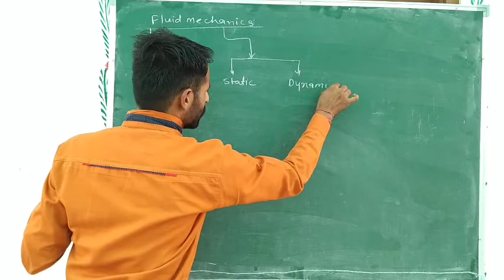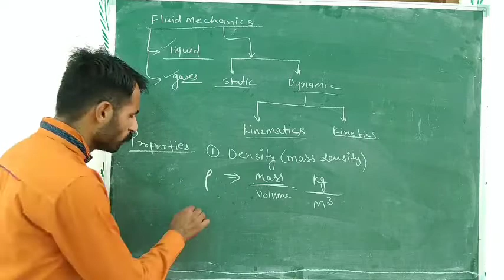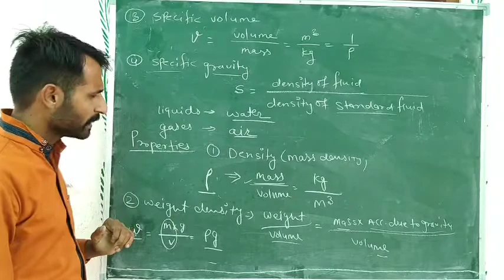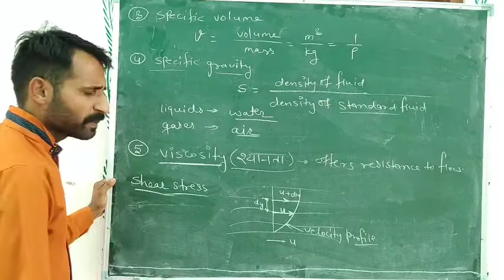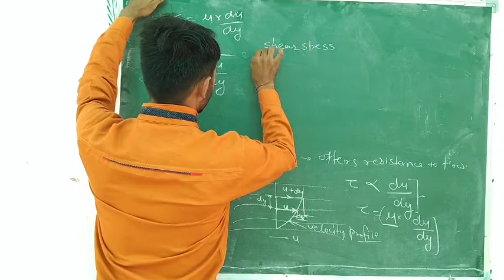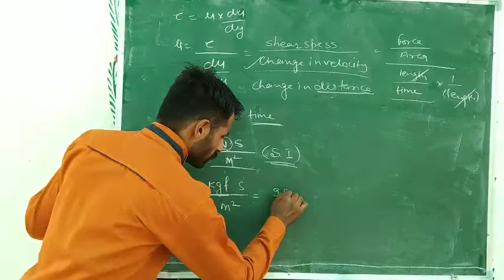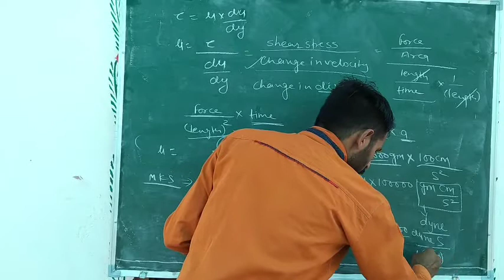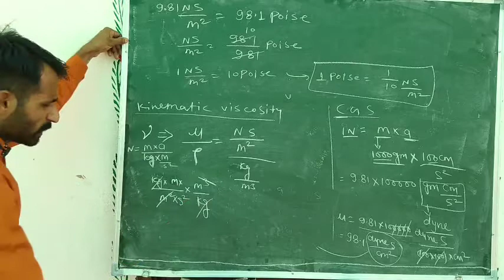Properties of Fluid/Fluid Mechanics